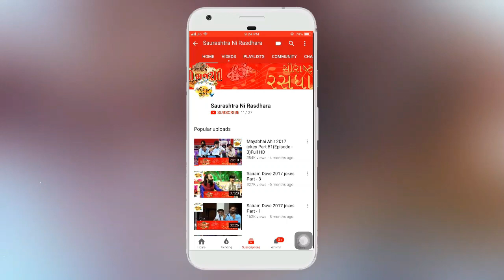Tali Pado To Mara Ramni || Bhajan || 2019 | prabhatiya